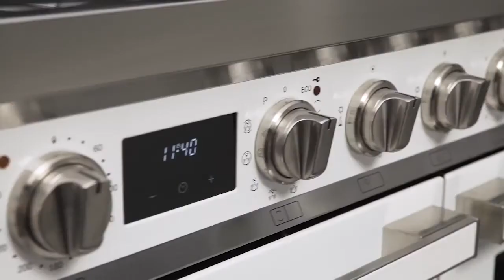Explore the Smeg Portofino 120cm Cooker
Inspired by the opulence of the Italian Riviera, Smeg introduces the 120cm Portofino freestanding cooker, available in bright colours reminiscent of the Italian seaside town.

The epitome of multifunctionality in the home, the new 120cm freestanding cooker includes five different cooking functionalities in a single appliance. Roast, bake and steam with ease in the 60cm ovens while the cooktop offers gas and induction zones as well as an electric Teppanyaki plate. Designed with control and consistency, the new cooktop’s three cooking zones guarantee precision when simmering on induction, stir-frying on the gas cooktop or searing on the Teppanyaki plate. Complementing its show-stopping aesthetic, new technological features include the induction bridging function to operate two zones with one control and keep warm function to safely keep food at 70⁰C for busy families.